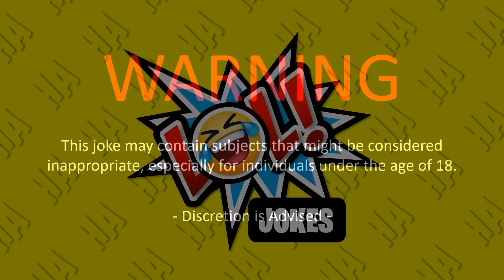🤣 BEST JOKE OF THE DAY! - After the birth of their 9th child, a redneck... | Funny Daily Jokes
👇 THE JOKE 👇

After the birth of their 9th child, a redneck couple decided they’d had enough because they couldn’t afford a larger bed...

The husband went to the veterinarian and asked to be snipped.

"Me and my cousin don't want no more kids," he said.

The vet told him he could get a vasectomy, but it was expensive.

"However, there is a cheaper option," said the vet...

"Go home, find yourself a cherry bomb, light it up and put it in a beer can, then hold the can up to your ear and count to 10."

"I ain’t no rocket surgeon," said the redneck, "But how’s that gonna help me?"

"Trust me," said the vet.

So, the redneck went home, drained a beer, then stuffed a lit cherry bomb in the empty can.

He then brought it up to his ear and began to count...

Once he got to five, he stopped for a second, put the can between his legs...

Then resumed the count on his other hand.